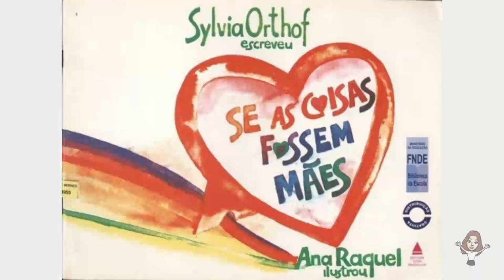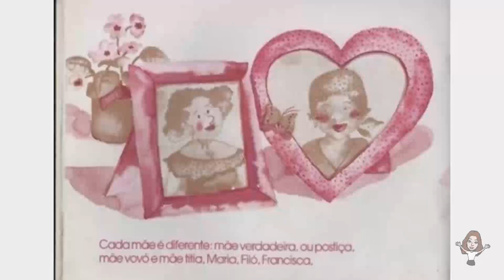Se as coisas fossem Mães.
Como seria se a Lua fosse mãe? E se a cadeira fosse mãe, quem seriam seus filhinhos? Esta é a temática deste belo livro em que Sylvia Orthof expõe de forma simples e singela o conceito de mãe, expandindo-o aos objetos que nos cercam no cotidiano.